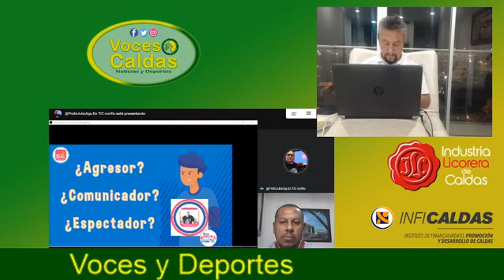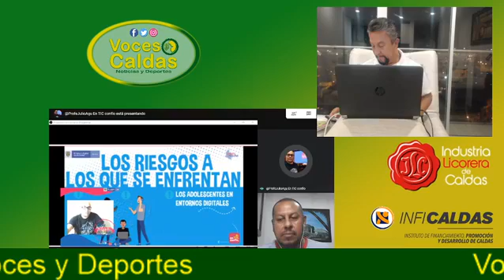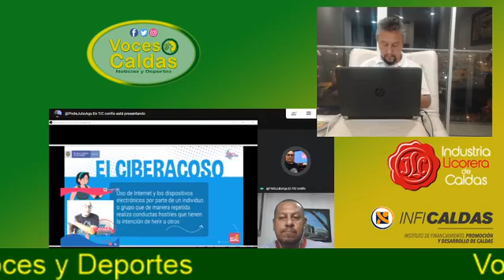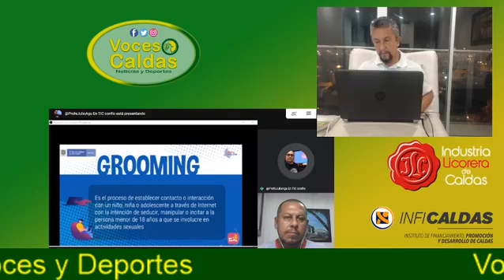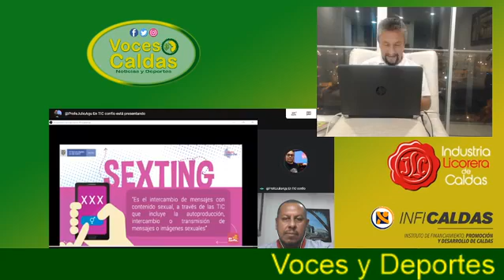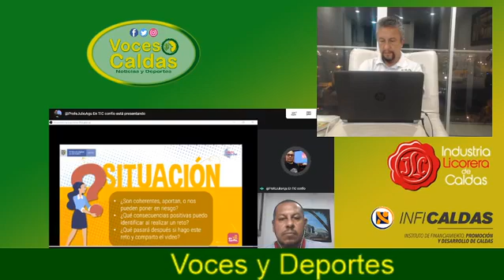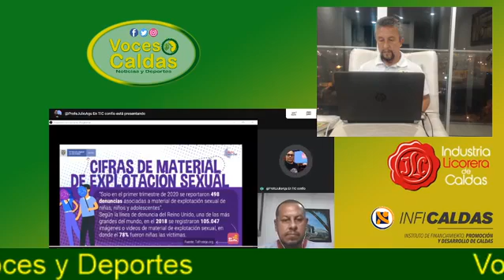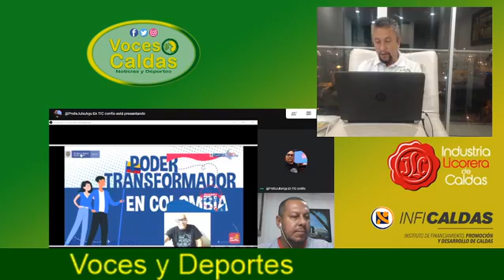Programa Voces Caldas 29/07/2020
Charla Lúdica Virtual